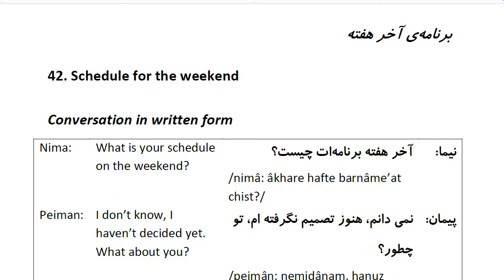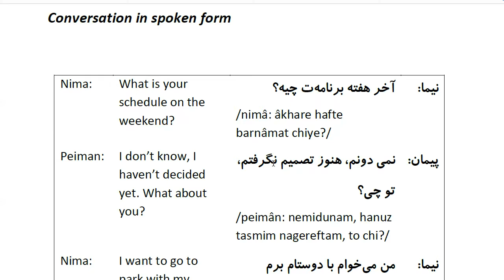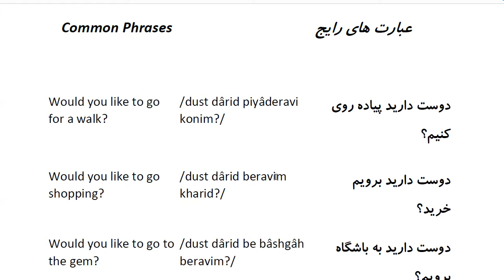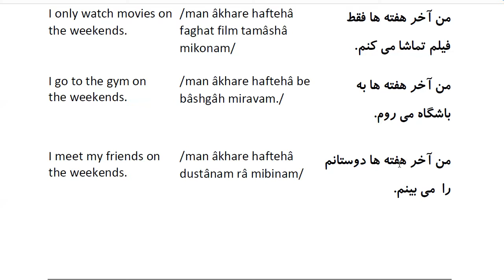Farsi Conversation: Most Common Words and Phrases: Lesson 42: Schedule for the weekend